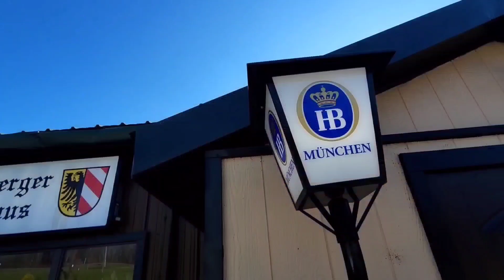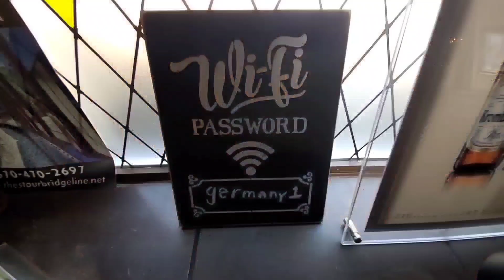Nurnberger Bierhaus. German restaurant in Lake Ariel. Mt.Pocono Unique Places Overview.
Nurnberger Bierhaus is a fine German restaurant is located in Lake Ariel, PA. Its only 30 min from Poconos. The combination of delicious food, beerhouse, music, slow waltz, creates perfect atmosphere for family dining.

2136 Lake Ariel Hwy, Lake Ariel, PA 18436